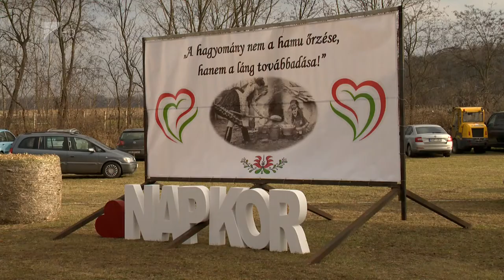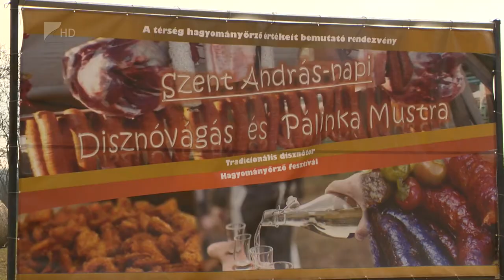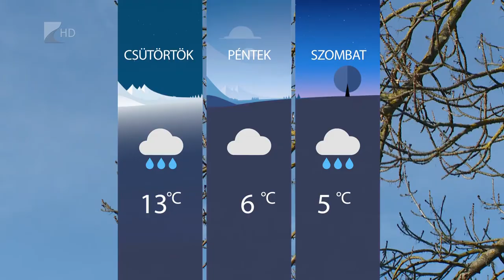Híradó 2021.11.30. - Kölcsey TV